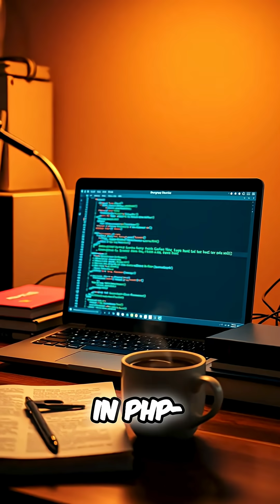AI Writes Code: Is Reality About to Break?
AI is evolving at breakneck speed. Just months ago, AI couldn't write functional code. Now, it can create a working Tetris game in under a minute! What happens in 10 years? Or even one? AI-generated videos are already so realistic, it's becoming impossible to tell what's real.